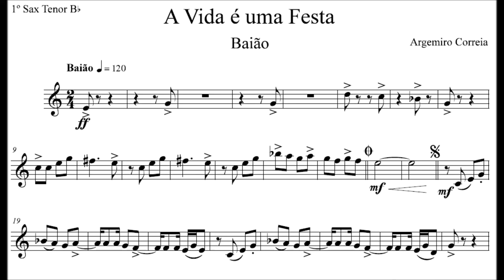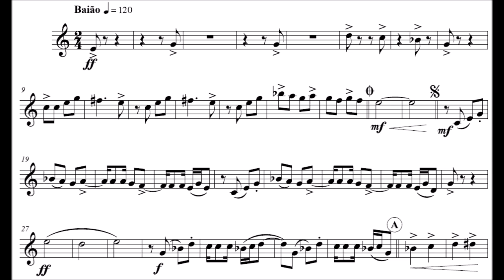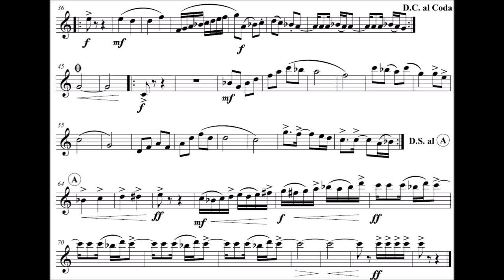A Vida é uma Festa - Sax Tenor Bb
Compositor: Argemiro Correia
Formação: Banda de Música
Gênero: Baião

Equipe do Portal Brasil Sonoro